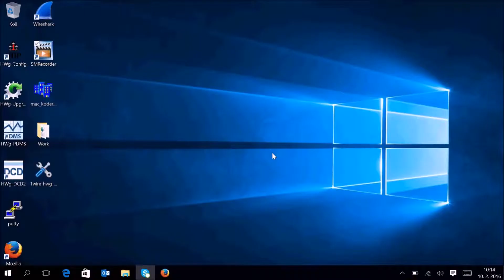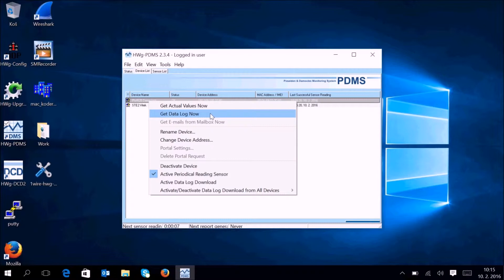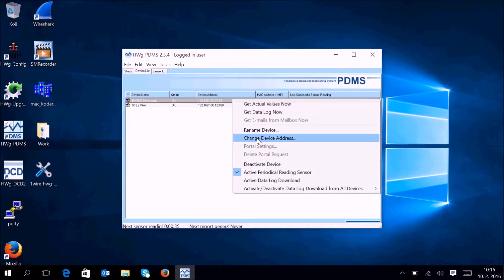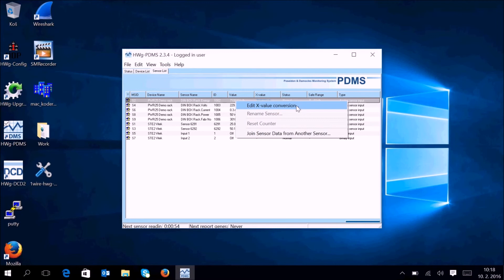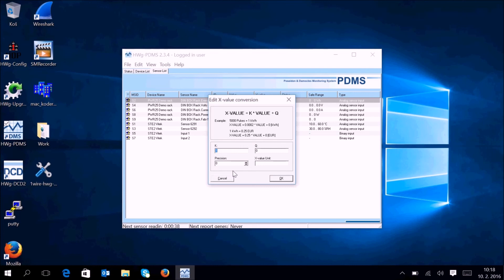Adding devices and sensors to HWg PDMS software